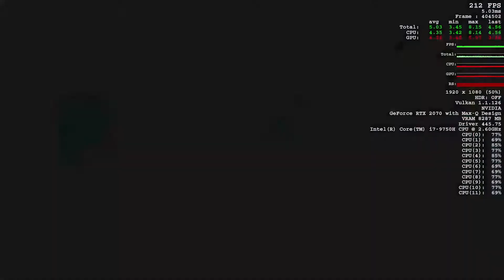DOOM ETERNAL Gameplay Part 19 - First Marauder Battle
My RIG

ASUS ROG Zephyrus S GX531 GWR-ab76

GeForce RTX 2070 with Max-Q Design

Invision GT32R18 32″ 144Hz

Panther Gaming Chair

Razer Products:
Razer Raiju Ultimate Ps4 Controller
Razer Mamba Tournament Edition Chroma
Razer Kraken 7.1 Chroma
Razer Tartarus v2 Gaming Keypad
Razer FireFly Chroma
Razer Nommo Chroma Speakers
Razer Ornata Chroma Mechanical Keyboard